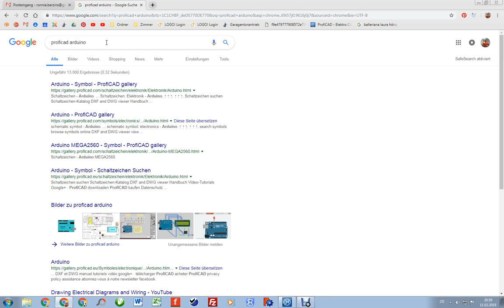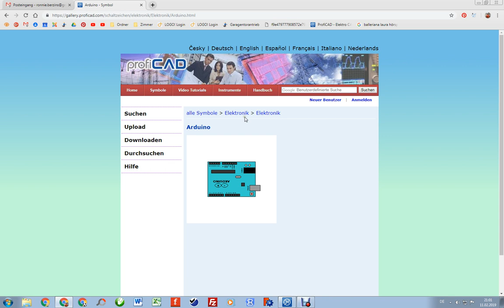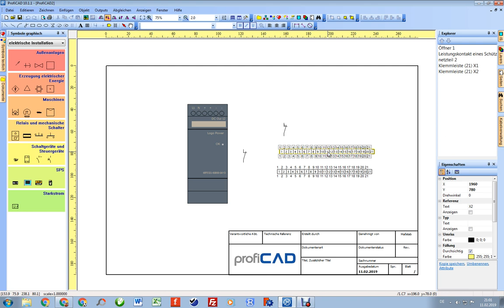proficad tutorial Bauteil Suche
Da ich in meinem ersten Video, über die Google Suche Bauteile gesucht habe, hier nun ein Update zur internen Suche über die Software.